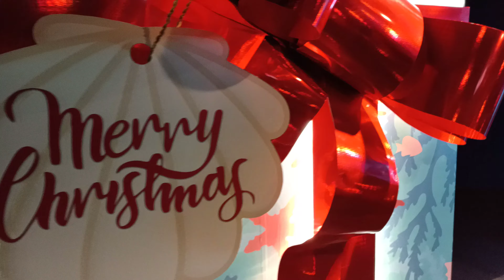sentosa sea aquarium